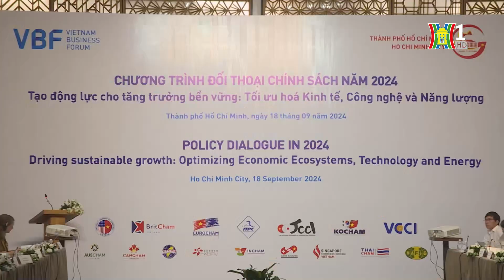Đối thoại chính sách với doanh nghiệp FDI | Tin tức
Sáng nay 18/9, UBND TP.HCM và Liên minh Diễn đàn Doanh nghiệp Việt Nam (VBF) đã phối hợp tổ chức chương trình đối thoại chính sách 2024 với chủ đề: “Tạo động lực cho tăng trưởng bền vững: Tối ưu hoá Kinh tế, Công nghệ và Năng lượng”.